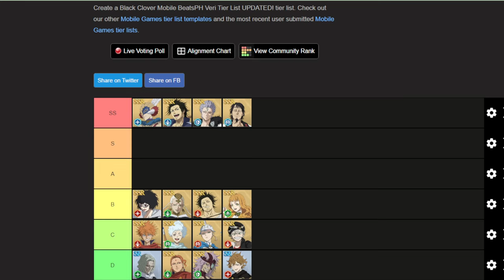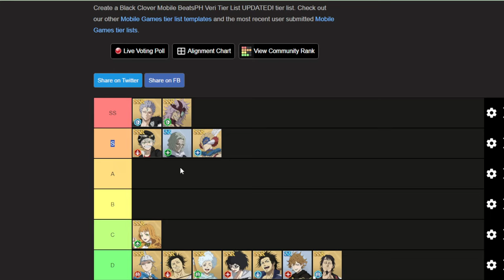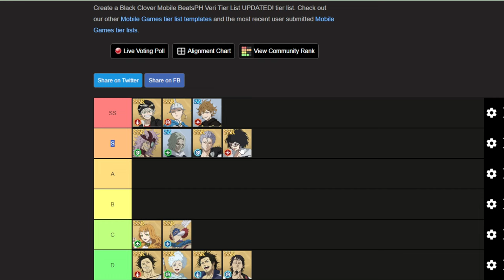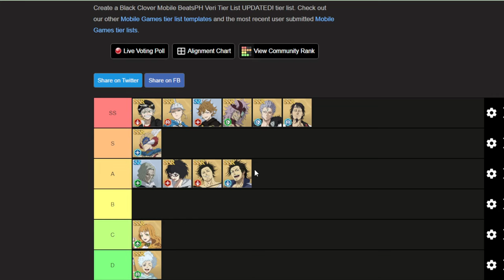GUIDE DES MEILLEURES TEAM PVP PVE BLACK CLOVER MOBILE GLOBALE